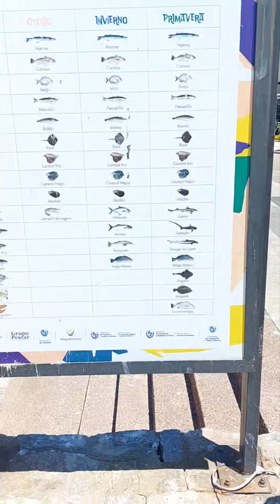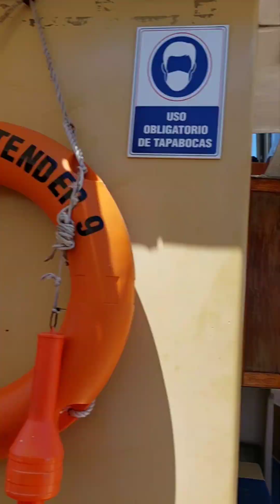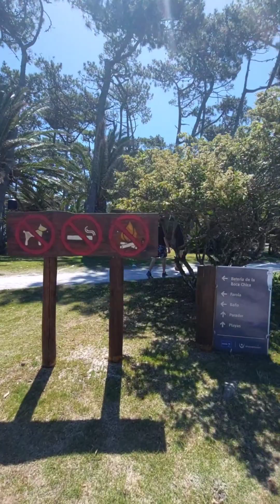Isla Gorriti 2022